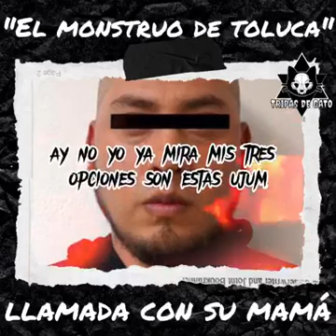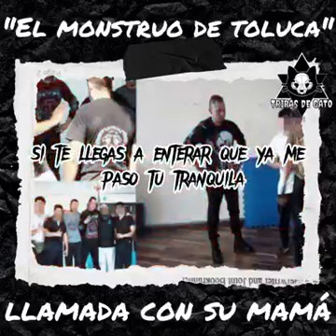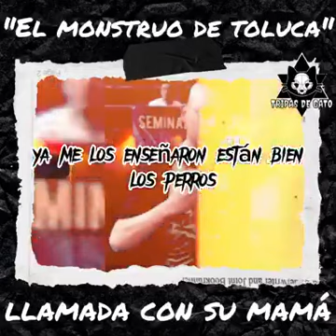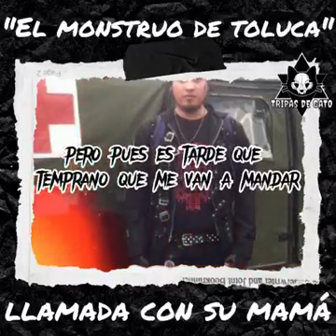RELATO DE UN CRIMINAL A SU MADRE